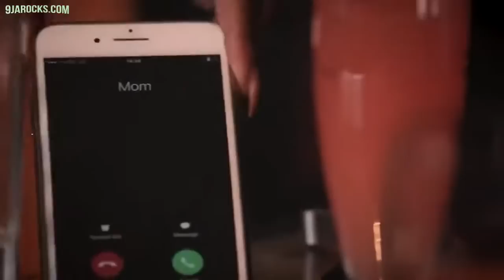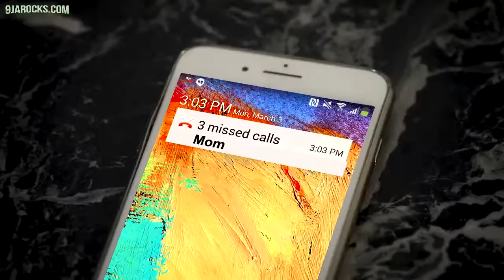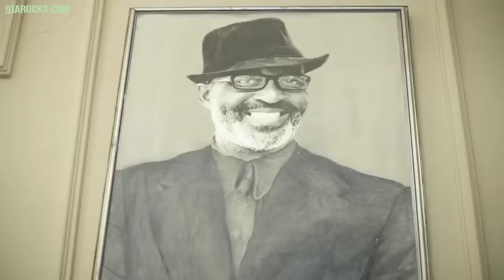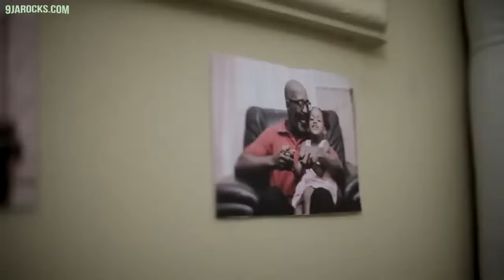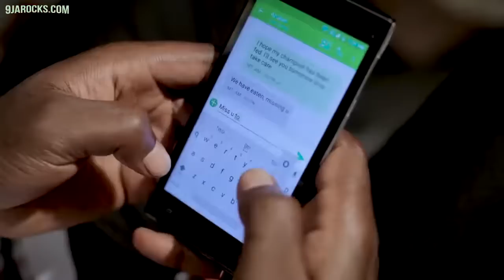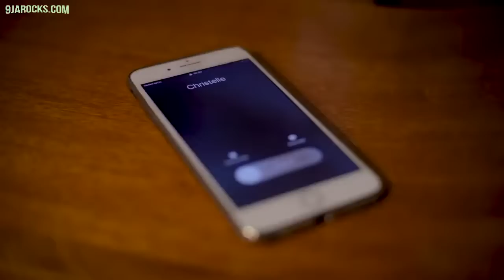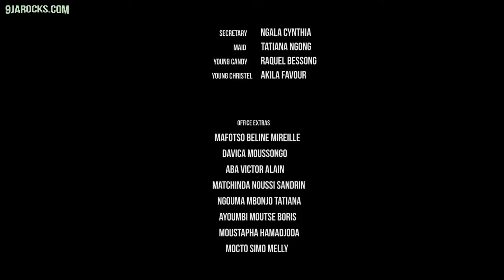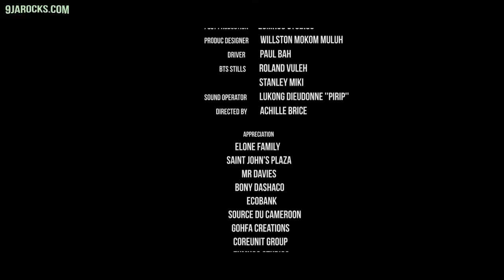A man for the weekend